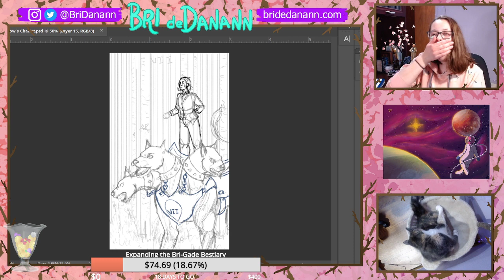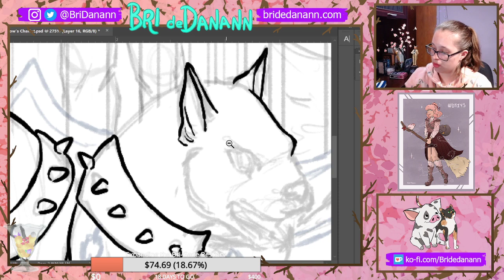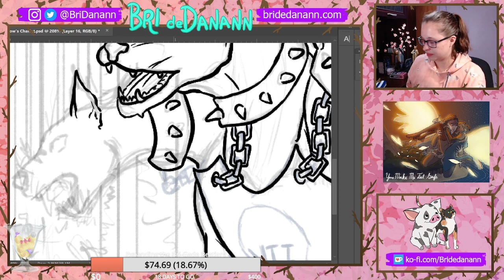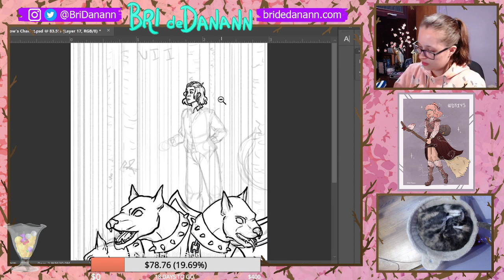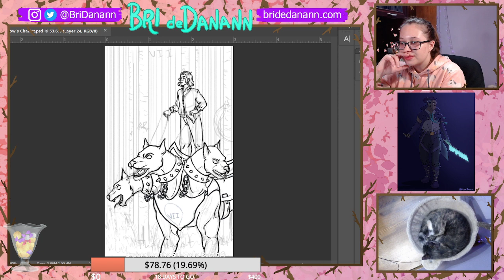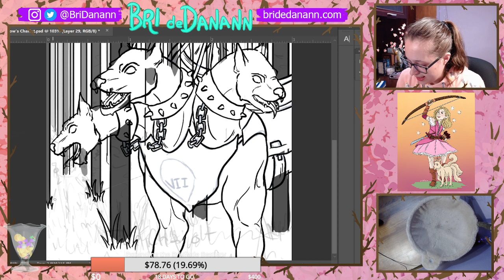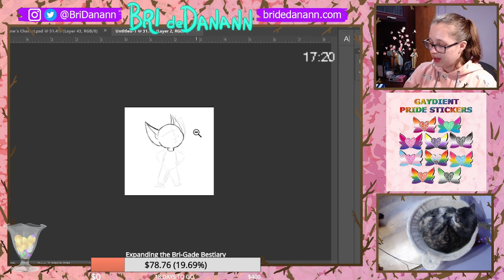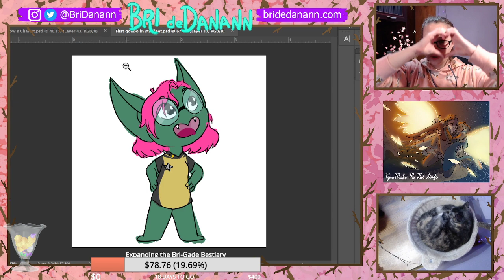the lineart struggle is real ~!merch !patreon !goal~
Tarot commissions and gobbo doodles!